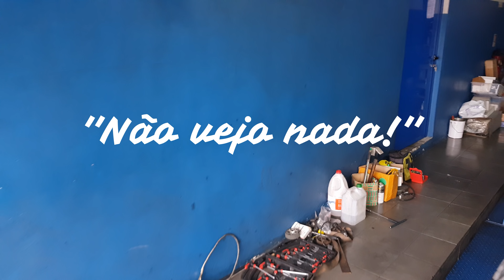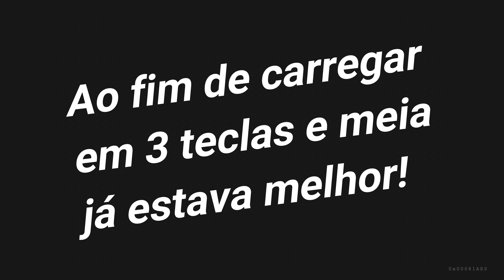5xxcv para derreter pneu - Nissan Skyline R33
Mais um projecto da CNracing desta vez um R33 com motor 2800cc para drift.